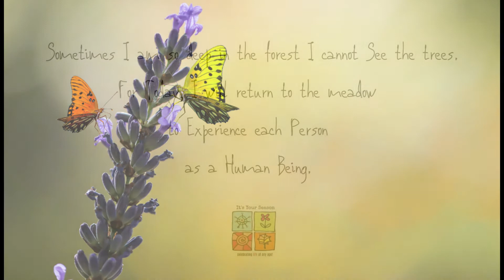What is ItsYourSeason.life? Learn more!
Hello Everyone and welcome to Itsyourseason.life where we are discovering and living life at any age!
So what are we doing? I'm sharing tips for enjoying a healthy lifestyle - be it people (podcasts!), food, (mostly plant-based), feelings (think compassion), and nature ( I live in Colorado! What's not to love?)